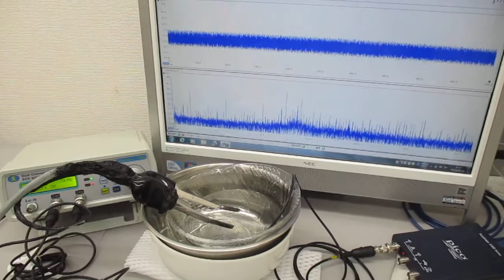オリジナル超音波実験（各種容器の組み合わせ利用） Ultrasonic-labo